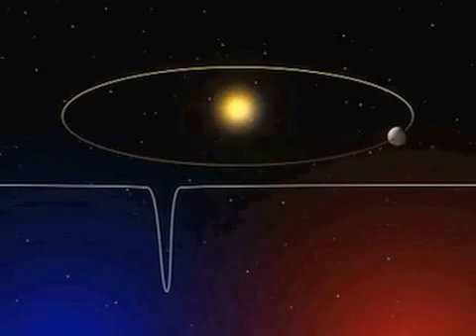New Earthlike planet discovered Gliese 581c.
For the first time in history, an Earth-like planet has been discovered orbiting a distant star.

At only one and a half times the radius of Earth, Gliese 581 C is the third and smallest planet to be discovered orbiting a Red Dwarf star located 20.5 light years away in the constellation Libra and the first one to approach the Earth's size. The planet resides in the star's "Goldilocks Zone" where liquid water --and life could occur. The team of Swiss, French and Portuguese astronomers used the European Southern Observatory's 3.6 m telescope to make this incredible discovery